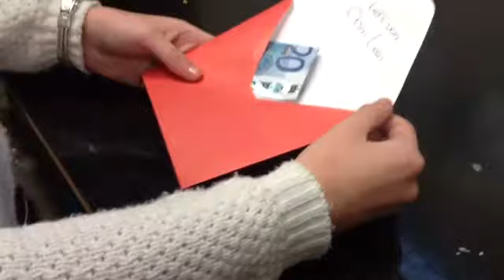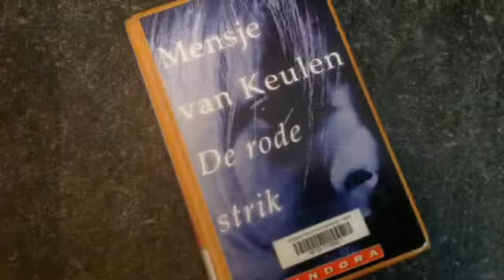De rode strik filmopdracht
Filmopdracht Nederlands
Van Maerlant lyceum klas H3C
Film en muziek door Pomm van der Zandt en Kaatje van Pelt.
Boek: De rode strik door Mensje van Keulen.